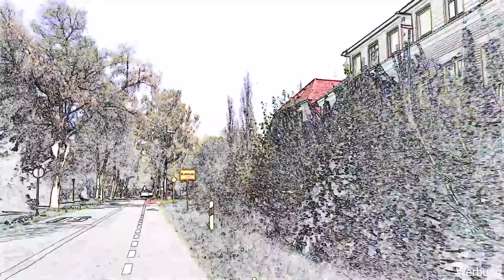Meine Haartransplantion in der Türkei! Mit Liveaufnahmen aus dem Op-Saal!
Würde ich euch eine Haartransplantation empfehlen? Wie sieht es mit meinem Haarausfall aus? War meine Op erfolgreich? Hatte ich schmerzen? Macht es Sinn das Ganze in der Türkei (Istanbul) zu machen?
All diese Fragen und viele mehr beantworte ich euch in diesem Video!